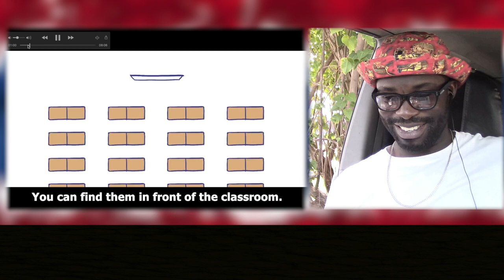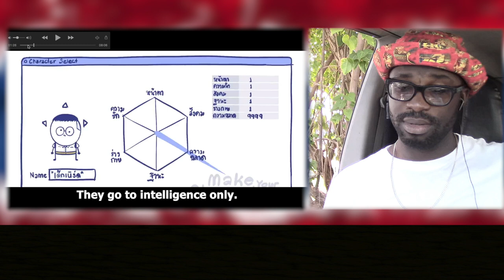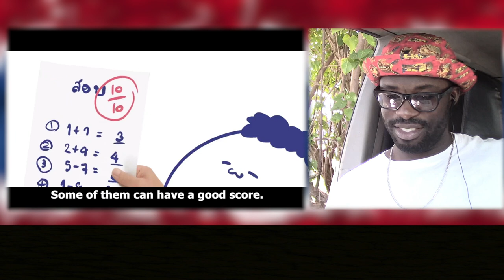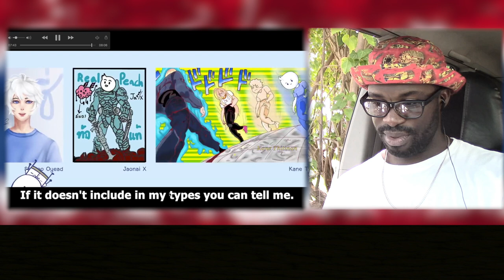คุณเป็นนักเรียนประเภทไหน? || Realpeach Animation || Junosuede Official